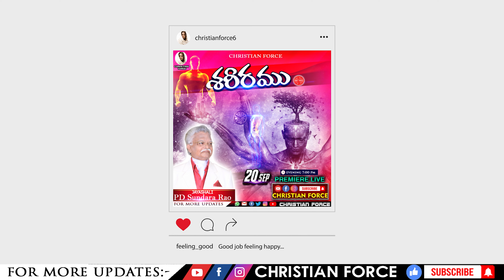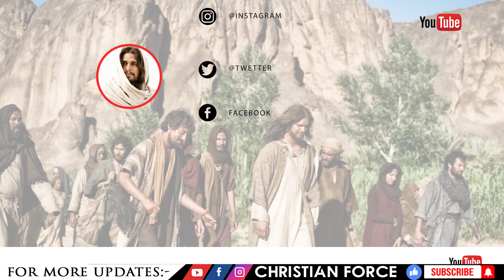స్త్రీలు కనినవారిలో బాప్తిస్మము ఇచ్చు యోహాను ఎందుకు గొప్పవాడు అయ్యాడు?/BOUI/LPB|| CHRISTIAN FORCE